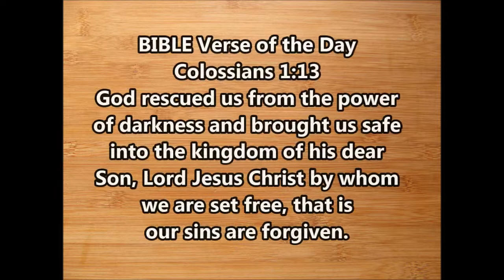Paneer Butter Masala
6. Leftover Dal Recipe 2: Make the Best Snacks/Starters or Convert it into a Main Course Dish.
20. How to make Namkeen, Chakli, Sev, Pani Puris and Kachori using the same Dough / Namkeen in different shapes.
26. How to make 2 types of Indian Cottage Cheese or Paneer/
41. Go order this Non Stick Cookware Set of 4 on HomeShop 18.
Use the below link to order it.
43. 2 Minutes Recipe using a Lemon Squeezer: How to De-seed a Pomegranate & then Extract its Juice